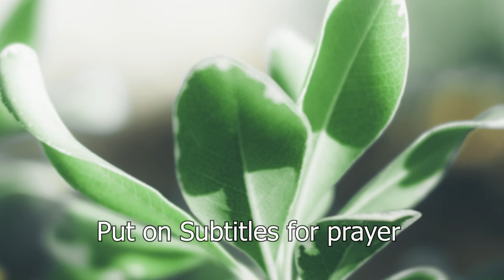Psalms 91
Those who dwell in the shelter of the most high shall be satisfied and upheld.
Amazing benefits from dwelling in the secret place of God, a lot of the benefits can be found in Psalms 91
Main prayer behind this song is of all the scripture in psalms 91.

May this song help you get closer to God and seek him out even more than you already are.